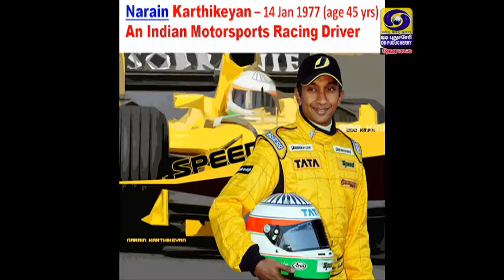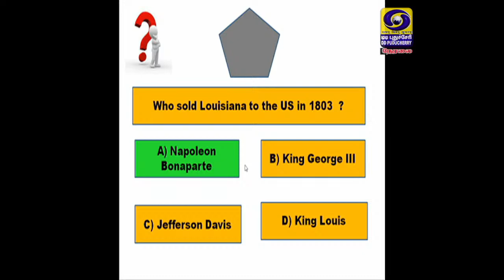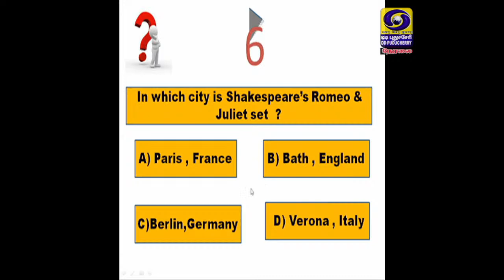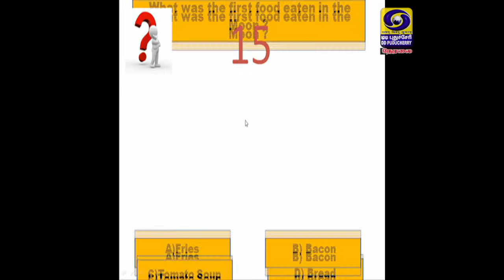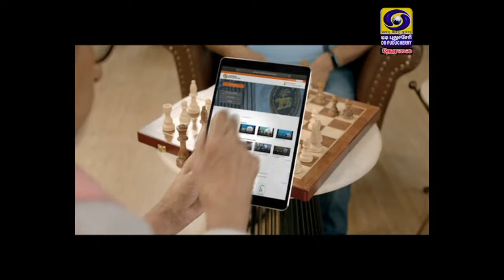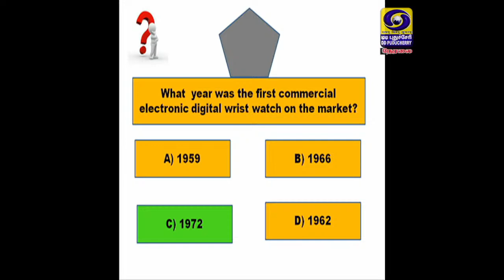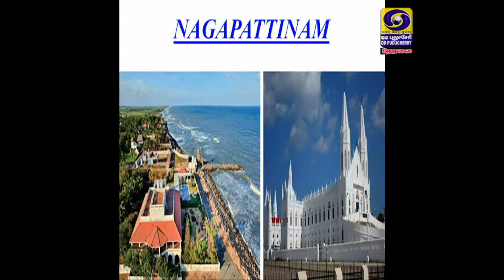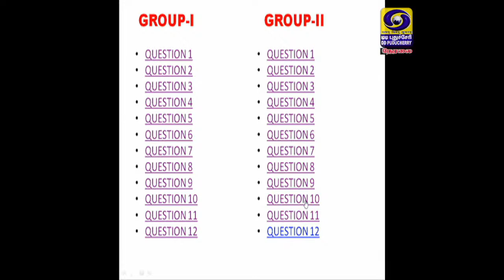Kelvikenna Bathil - Quiz | 19.11.2022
Kelvikenna Bathil  is a quiz programme. This programme is telecast every Saturday at 05:30 PM on DD Puducherry.